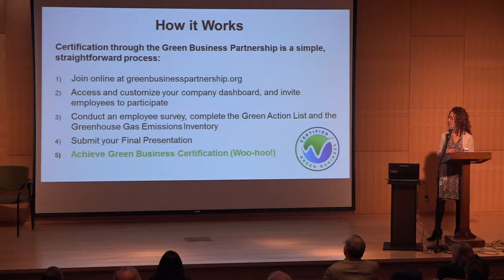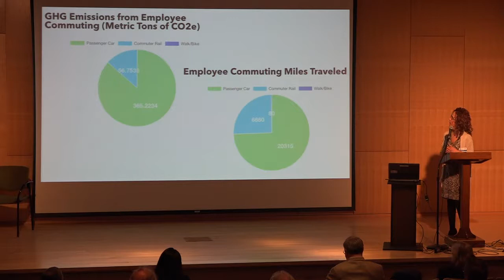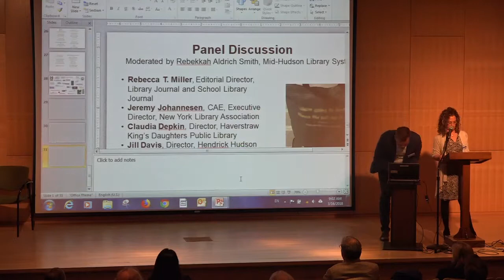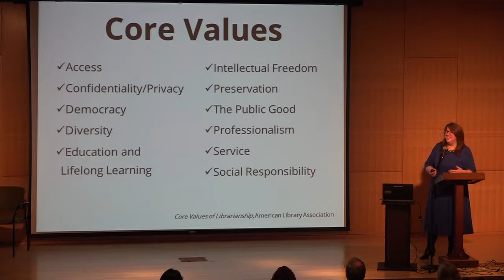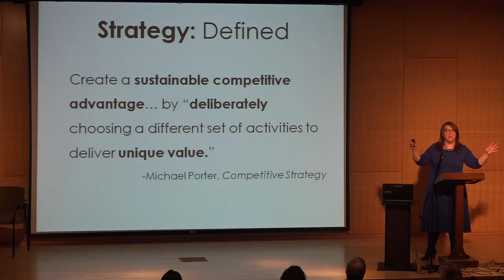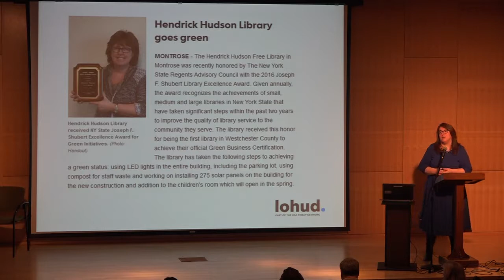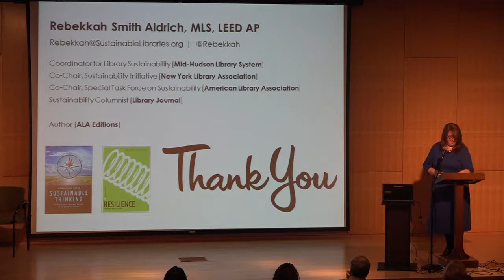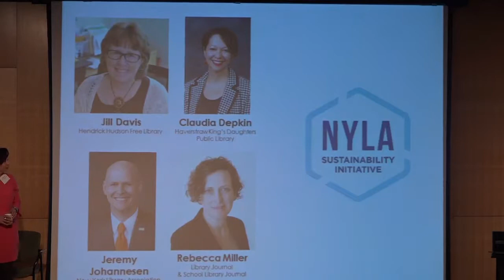GBP Leaders in Sustainability Series: Our speaker is quoted on a tote bag!